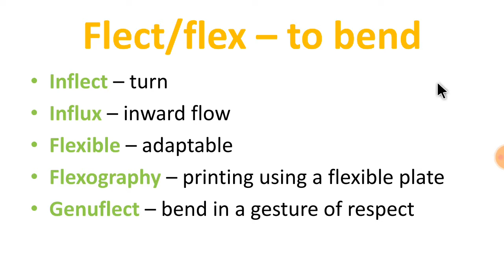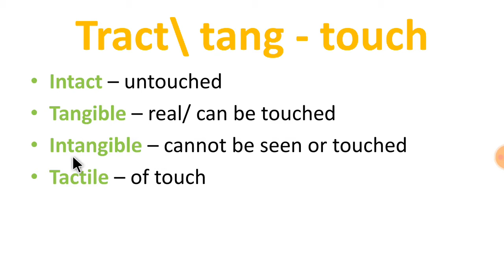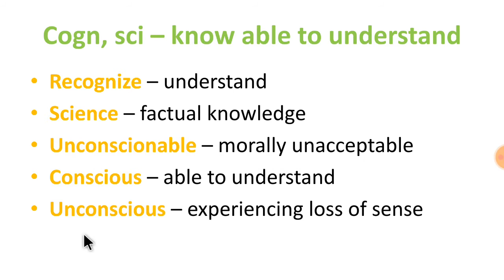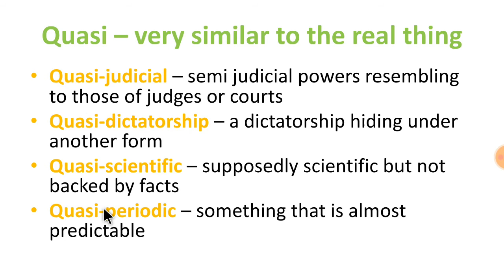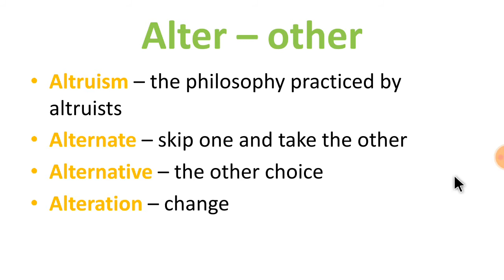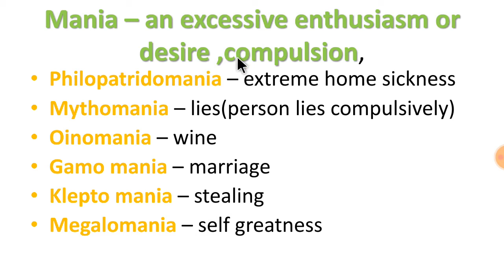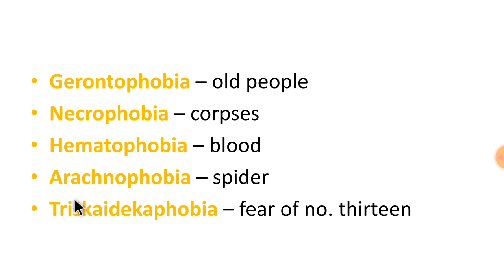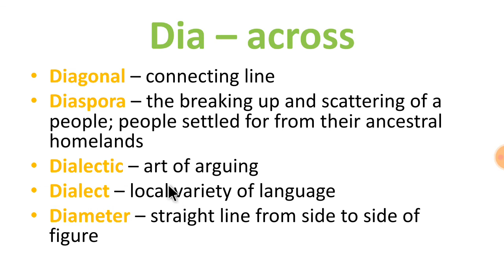ROOT WORDS - PART -6 (for SSC CGL, CHSL, MTS, CAT,IBPS,SBI PO, UPSC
Best way to learn vocab is to learn through ROOTwords .
so here we are with a new series of ROOT WORD .
In THIS WE WILL TRY TO COVER 1500 words through 150+ root words .
it is very beneficial for SSC

link is in  the comment section.

ssc chsl maths questions

RRBExam Dates

SpeakUpForSSCRailway Students